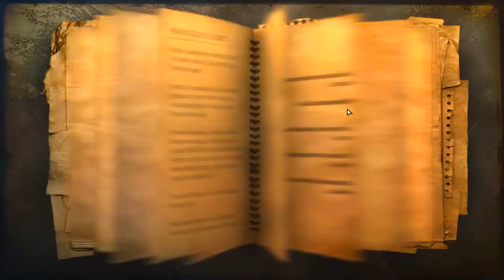Up close and anti-personnel.